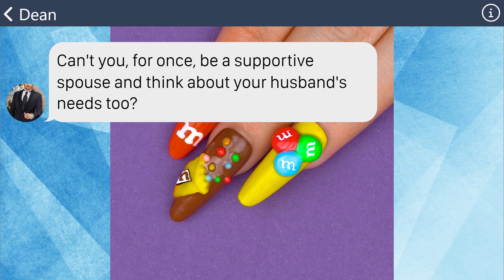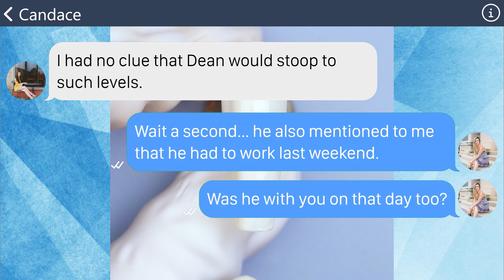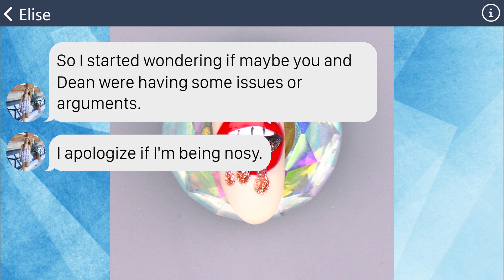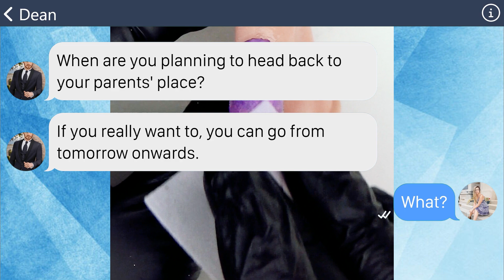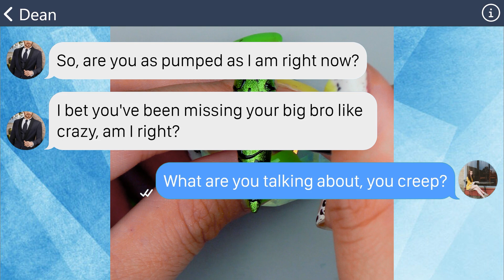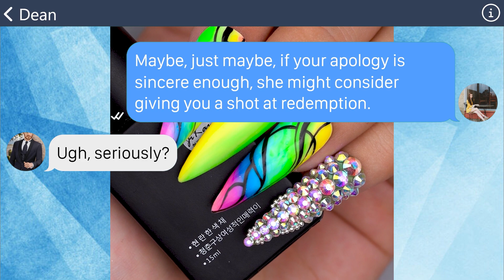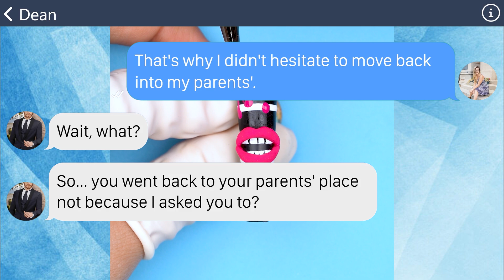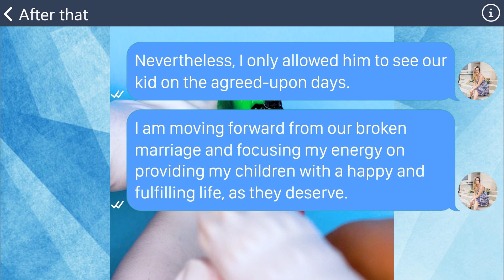【Apple】Hubby dotes on his mom and sister by evicting me and letting them move in. He’ll regret it!